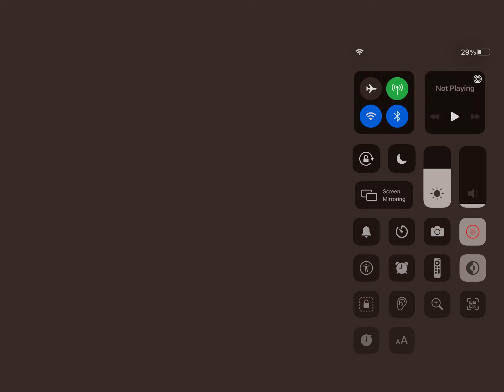Talking kitty cat in Minecraft-Stupid stupid world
Original by Steve